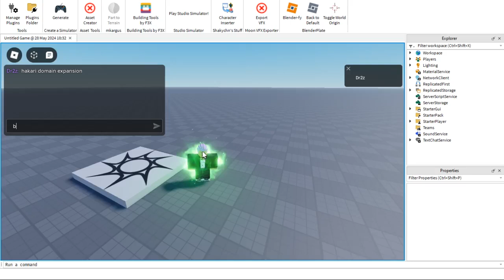Hakari Domain Expansion : Restless Idle Gambler Showcase - RBLX STUDIO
Should i give it away?